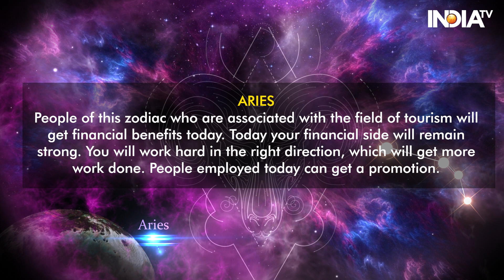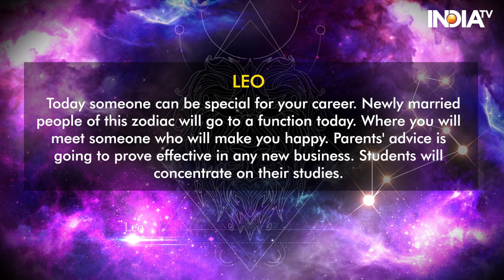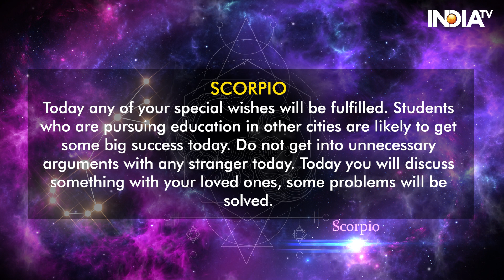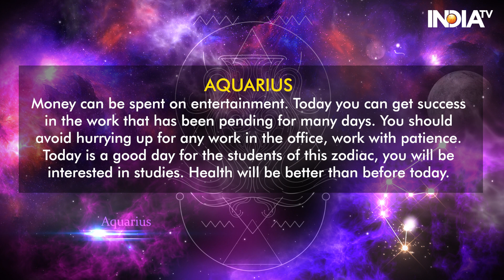Horoscope Today, 3 June 2024: Know Your Zodiac-Based Predictions | Astrology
Today's Horoscope, June 3, 2024: Today is the Dwadashi date of Jyeshtha Krishna Paksha and Monday. Dwadashi's date will remain till 12.20 pm tonight. There will be Saubhagya Yoga till 9.11 am today, after which Shobhan Yoga will start. Also, Ashwini Nakshatra will remain till 12.06 pm tonight. Apart from this, Hershel has entered Taurus on June 1. Know from Acharya Indu Prakash how will be the day of June 3, 2024, for you and with which measures you can make this day better. Also, know what will be the lucky number and lucky colour for you.